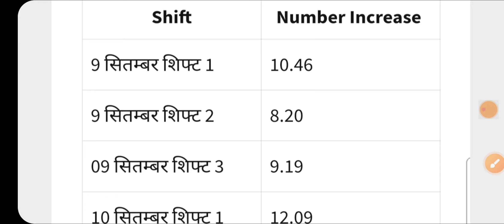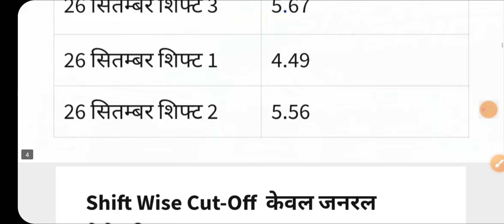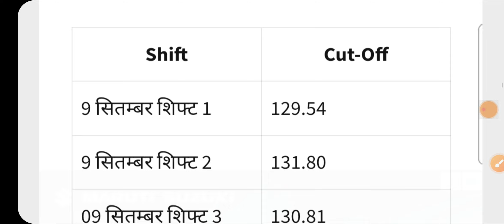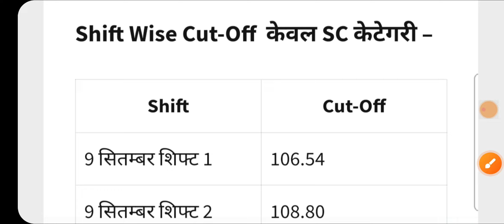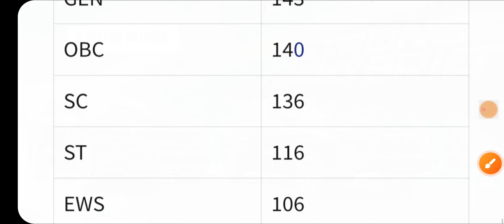ssc cgl cut off 2022 /2023 / ssc cgl result out / ssc cgl cut off 2022 / ssc CGL cut off 2024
Cutoff या बवाल 🔥 SSC CGL 2023 Tier-1 High Cutoff | Gagan Pratap Sir

SSC CGL 2024 Mains Exam Date | Income Tax Inspector Cut off vs GST Inspector

SSC CGL 2024 | SSC CGL Post Wise Cut Off | SSC CGL Previous Year Cut Off Tier 1 & Tier 2 | CGL

SSC CGL 2024 Mains Date Out 🔥 18 Jan ❌ Date Changed 😱 SSC CGL 2024 Result 🔥

महत्वपूर्ण वीडियो :-

Channel keyboard :-
Public carrier
Vinod sharma g
Public Carrier
uppolicesafescore uppolicecutoff2024
newvacancyuppoliceconstable vinodsharmauppolice policeconstable sscmakerreasoning hindivarnmala
up_police_cutoff up_police_cutoff_analysis up_police_result_update up_police_physical_date up_police_result up_police_official_cutoff up_police_result_date up_police_exam_number up_police_answerky_cutoff up_police_normalisation